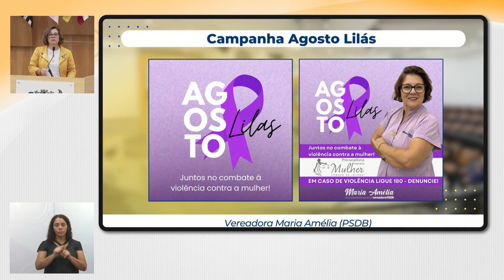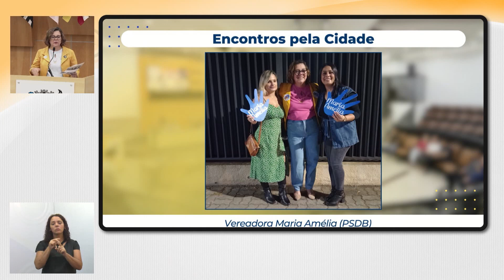Tema Livre - MARIA AMÉLIA (PSDB) 21/08/2024